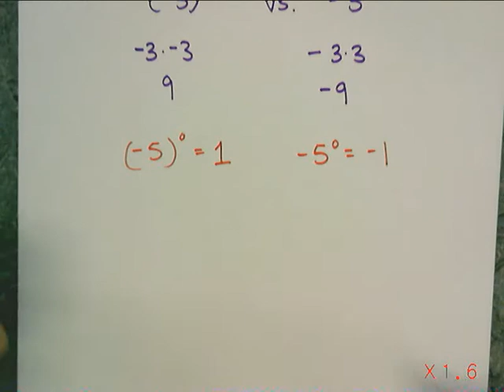Arithmetic Review Most Missed Concept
A lesson describing one of the most missed concepts in class... the difference between a negative number squared and the opposite of a number squared.